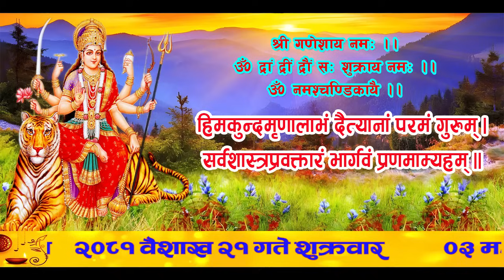आजको राशिफल | २०८१ वैशाख २१ गते शुक्रवार | May 03, 2024 | 2081 Baisakh 21 | Aaja Ko Rashifal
आजको राशिफल | २०८१ वैशाख २१ गते शुक्रवार | May 03, 2024 | Nepali Horoscope | 2081 Baisakh 21 | Aaja Ko Rashifal

आजको राशिफल
शुक्रवार, वैशाख २१, २०८१
०३ मई सन् २०२४
नेपाल संवत् ११४४
Today's Rashifal
May 03, 2024
Horoscope Prediction

वैशाख २१ गते शुक्रवारको राशिफल
वैशाख कृष्ण (चौलागा) दशमी, शतभिषा नक्षत्र, कुम्भ राशिको चन्द्रमा, ब्रह्म योग, वणिज र विष्टि/भद्रा करण, कालयुक्त नामक संवत्सर, सूर्य उत्तरायण, वसन्त ऋतु

आनन्दादि योग : सौम्य, चन्द्रवर्ण : कालो, चन्द्रदिशा : पश्चिम, योगिनीदिशा : उत्तर (बेलुका ०८:३५ बजेसम्म) त्यसपछि आग्नेय, वारशूल : पश्चिम, धनिष्ठा पञ्चक/सरुन परेको दिन, वाणपञ्चकमध्ये मृत्यु वाण : दिउँसो १२:१८ बजेसम्म त्यसपछि अग्नि वाण, नक्षत्र शूल : दक्षिण, कालराहु चक्रमा कालको दिशा : आग्नेय र पाशको दिशा : वायव्य,

आज यात्राका लागि पुरुषको नेतृत्वमा दक्षिण र पश्चिम दिशाको यात्रा शुभ देखिन्छ, त्यस्तै महिलाको नेतृत्वमा दक्षिण र पश्चिम दिशाको यात्रा शुभ हुन्छ । तर बाध्यतावश अन्य दिशामा समेत यात्रा गर्नुपर्ने भएमा अमिलोपिरो चटपटे खानेकुरा वा जौ खाएर यात्रा सुरु गरेमा शुभफल प्राप्त हुने विश्वास गरिन्छ ।

अन्तर्राष्ट्रिय प्रेस स्वतन्त्रता दिवस,
मुहूर्त : अन्नप्राशन (पास्नी) (द्रष्टव्य : बिहान ०९:४६ बजेपछि भद्रा रहने छ)

२२ गते : श्री बरुथिनी एकादशी व्रत, अगस्त्यास्त बिहान ०५:४० बजे, त्रिपुष्कर योग बेलुका ०६:०८ बजेदेखि राति ०८:०२ बजेसम्म
२३ गते : श्री रवि प्रदोष व्रत (निर्णय क्षमता, पदप्राप्ति, स्वास्थ्यरक्षा र शत्रुविजय निमित्त)
२४ गते : किराँत समाज सुधार दिवस, मातातिचह्रे पूजा (नेवार समुदायमा प्रचलित पर्व), राष्ट्रिय पत्रकारिता दिवस

आज जन्मिएका सबै बालबालिकाको कुम्भ राशि हुनेछ ।

मङ्गलाचरण 01:49
पञ्चाङ्ग 03:14
शुभ_साइत 05:00
मेष 07:25
बृष 09:40
मिथुन 11:59
कर्कट 14:15
सिंह 16:39
कन्या 18:55
तुला 21:14
बृश्चिक 23:29
धनु 25:51
मकर 28:12
कुम्भ 30:33
मीन 32:48